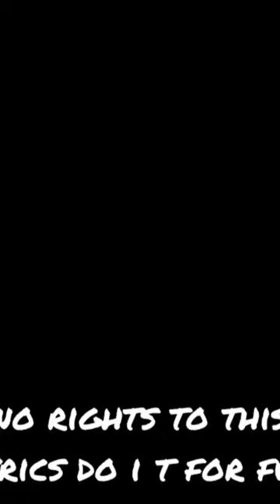rubberneckin, (my cover)